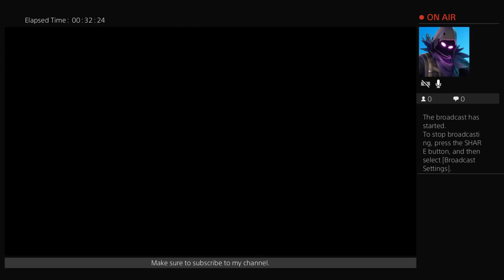Infamous live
Best gaming there is!!